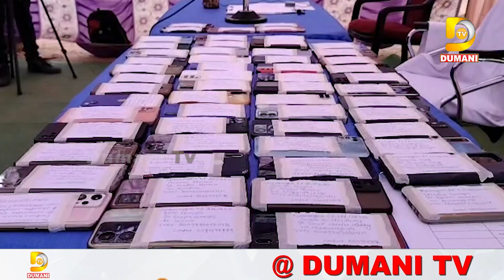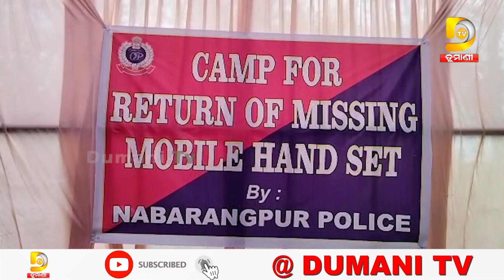58ଟି ହଜିଯାଇଥିବା ମୋବାଇଲ ଉଦ୍ଧାର କଲା ଜିଲ୍ଲା ପୋଲିସ | Dumani TV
District police recovered 58 lost mobiles

2022.All copyrights reserved with Dumani Tv.